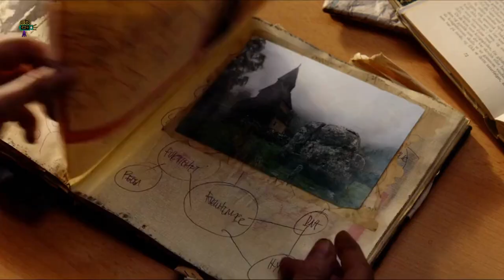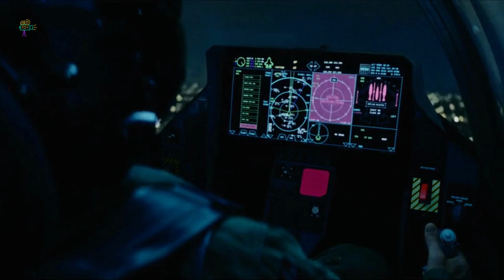After 1000 years in captivity, gigantic wakes HORROR AND FEAR are sown in contemporary Norway.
Movie   -  Troll (2022)

Story - Deep in the Dovre mountain, something gigantic wakes up after a thousand years in captivity. The creature destroys everything in its path and quickly approaches Oslo.

Directors   -  John Carl Buechler
Writers       - John Carl Buechler, Ed Naha
Stars          -  Michael Moriarty, Shelley Hack, Noah Hathaway

Keep Supporting!!